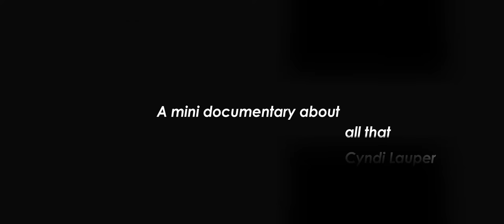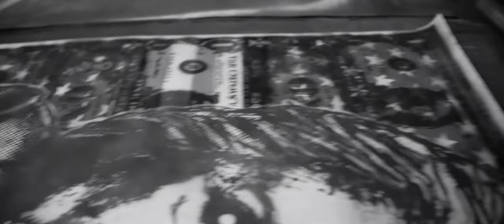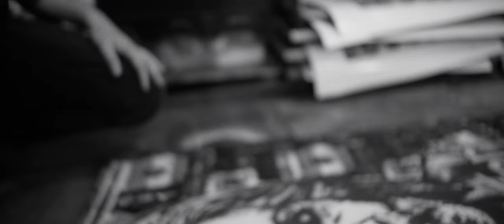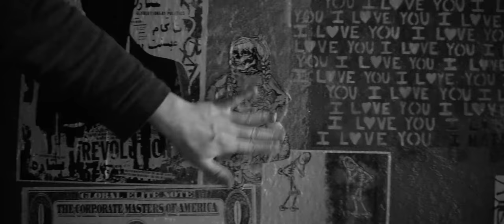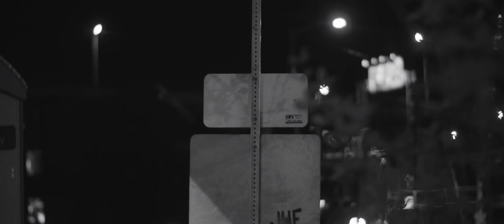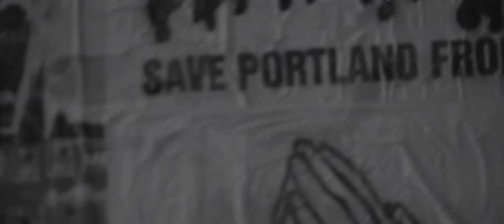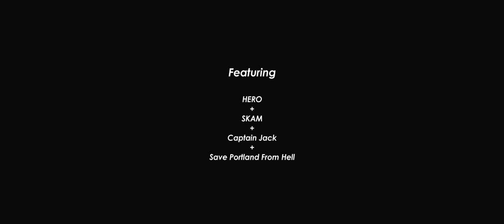Pop Culture - A Portland Street Art Mini Documentary.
Video/Editing: Jccinematography
Music: Milieu - School bus Beats, Night Sequels - In the dark dark
Artists: SKAM, Unknown Hero, Save Portland From Hell, Captain Jack

A mini portland street art documentary shot towards the end of 2016. Showcasing different street artists techniques, abilities and thoughts.